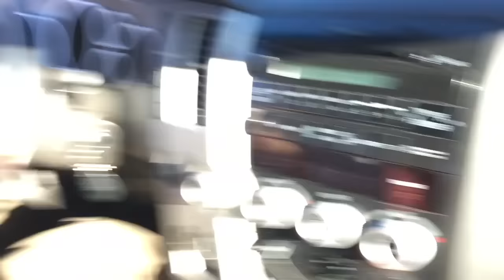Man Scared of Rat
Another scare prank video?? This isn't one of our prank videos, but watching a man run scared is ALWAYS hilarious, especially when they are scared of a rat!